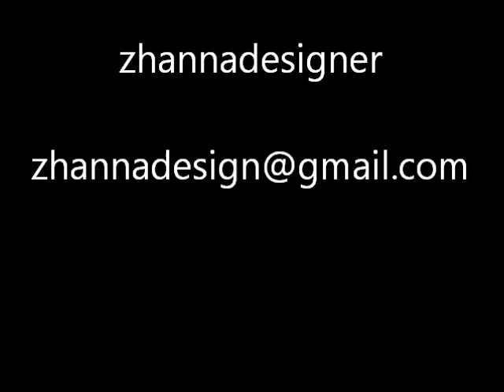new e-book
стандартное интернет - объявление можно превратить в видео-презентацию объекта и ускорить желаемый результат - это продажа, но. это так же может быть и презентация нового творческого проекта, например книги " Как влюбиться не выходя из дома"